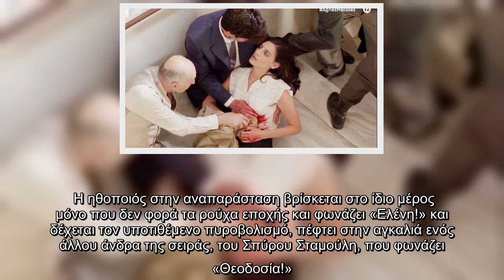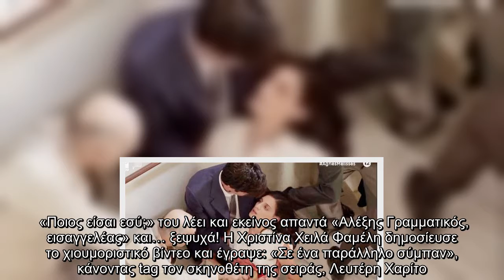Άγριες Μέλισσες: Η Θεοδοσία αναβιώνει την τελευταία της σκηνή - Το χιουμοριστικό βίντεο